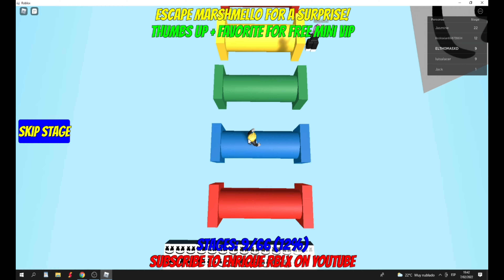Roblox parkour ¡Escapar de Marshmello Parkour!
Chicos y chicas el día de hoy les quiero compartir es video de roblox de verdad estoy encantado de compartirles este video así que disfruten .